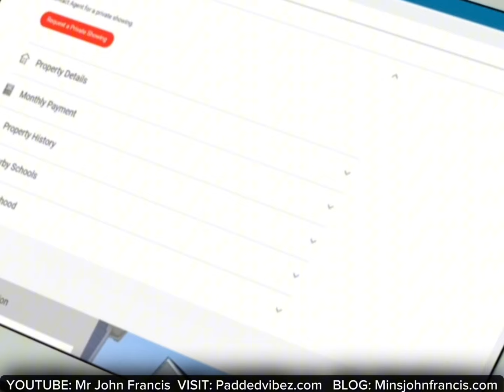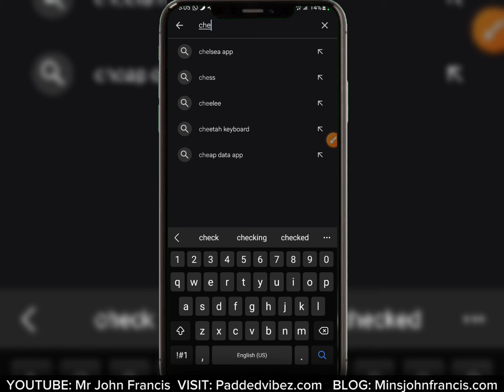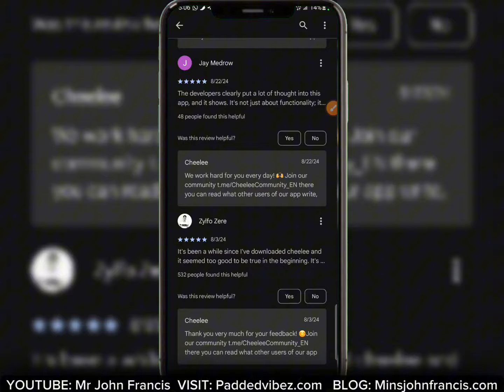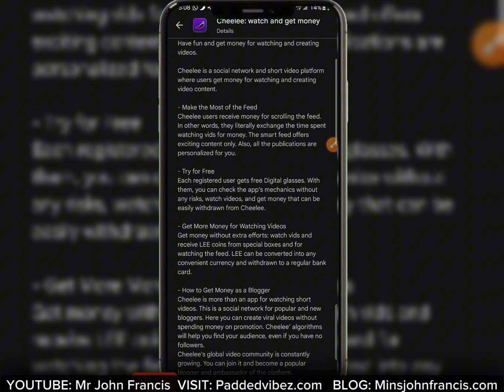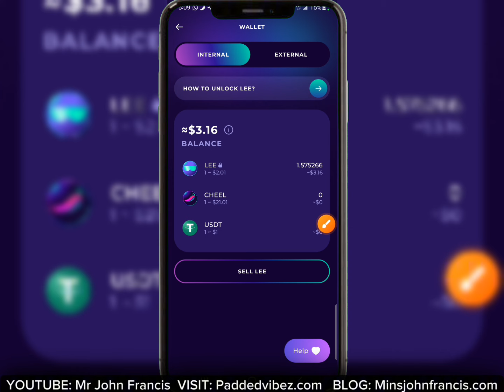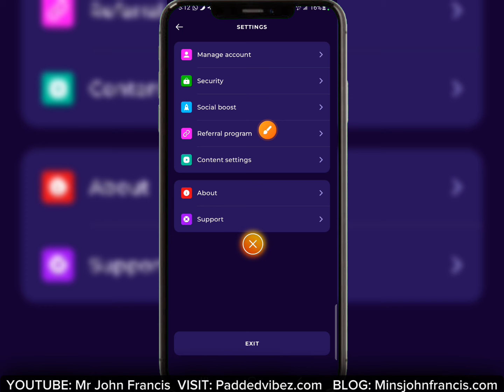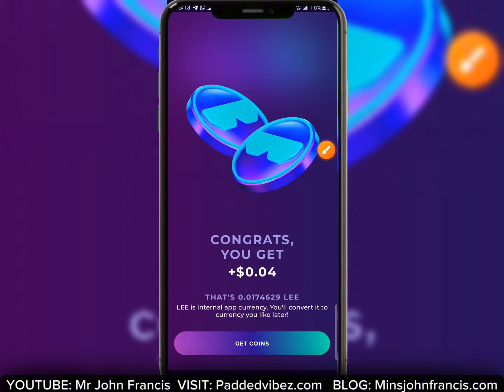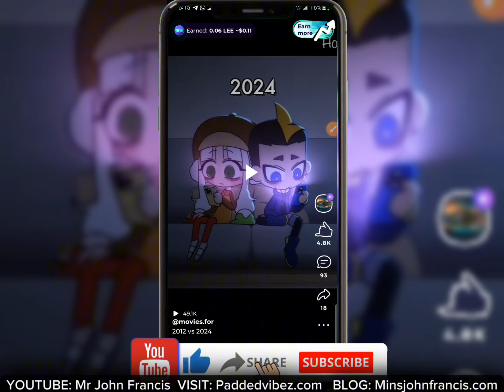Get paid 🤑 Every Minute on Cheelee App - Android & IOS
In this video, I will show you How To Get paid $3.50 🤑 Every Minute on Cheelee App - Android & IOS 🔥 How to make money online 2024 kindly watch, like, share and subscribe for more updates.  join us on Telegram via the link below...

Social Pages:
💥YOU CAN SEE THESE LINKS THERE

Social Pages:
websites:

How to make money on cheelee app
cheelee app withdrawal
cheelee app se paise kaise nikale
get paid $2.80 per view on cheelee app

**Important Notice:**
✅️- Participation in money making sites, airdrops, games, or investment opportunities mentioned in this channel  involves risk, and there is no guarantee of earning any money. be sure to make your own research before taking any action.
✅️- Always conduct your own research and consult with a qualified financial advisor before making any investment decisions.
✅️- Be aware of scams and fraud; this channel doesn't support scam, spam, fraud or any harmful content. This channel does not endorse any get-rich-quick schemes.

Individual results may vary. The fact that I have made a specific amount of money from these websites does not mean that you too can make the same amount of money. You might make more or less, it all depends on experience, determination, and a lot of other things. this channel will not be held responsible for any lose or damage caused by any viewer's carelessness,
Please do your own research before making any critical decisions.